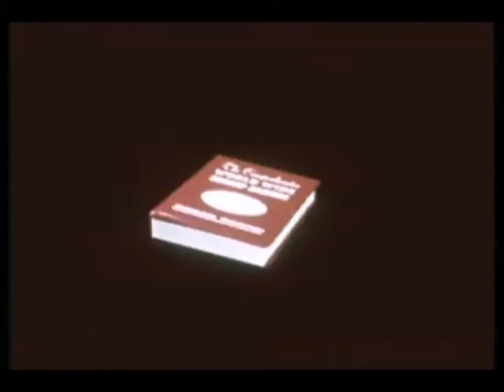Bleeding Gorgon [Remote Control]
Music with video from Prelinger Archives

Fire burns in suburban homes
Consumer tribe that eats its own
Hear the rhythms blare
Painted faces vacant stare

Remote controlled by the latest trend
What you accept, reject, and defend
Commercially religious
From soul to split end

Remote control
Design the dream
We are the soul
For the machine

You never had a thought in your head
You just spit up shit that you’ve fed
Your beliefs, your hope, and your dreams
Catalogs and magazines

Remote control
Design the dream
Of the machine